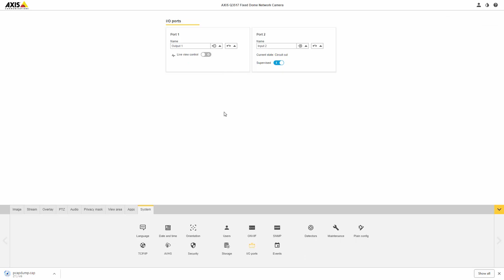Support tip: How to capture a network trace from an Axis device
Video clip showing how to capture a network trace from an Axis device.
Supported from firmware version 9.10